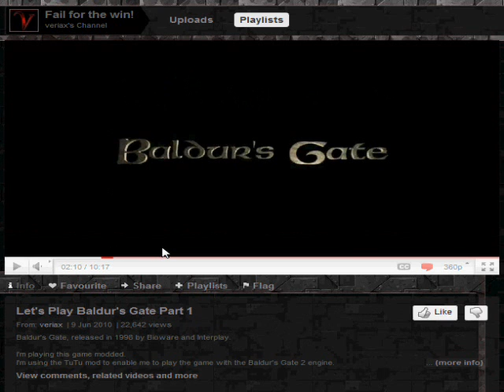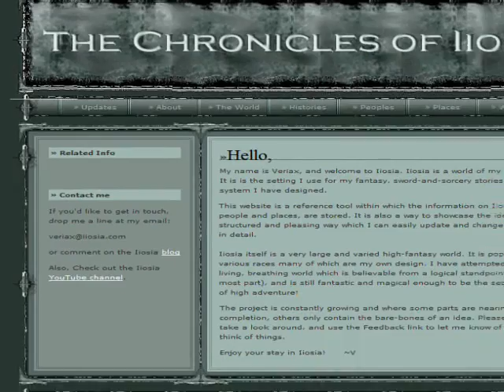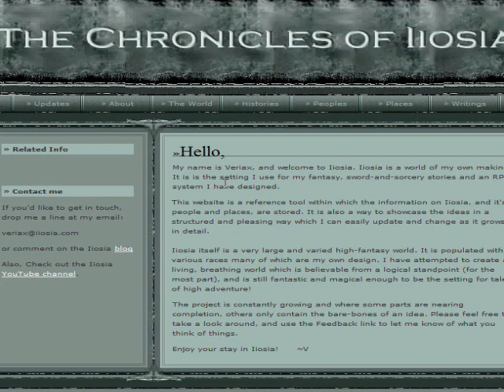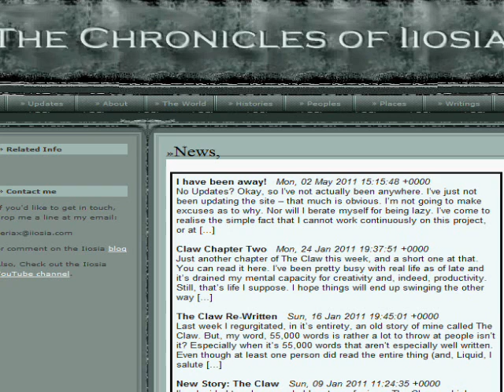Time for a quick update!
To sum up:
KotOR (blind)next.
I'm unsure about when it will start because I also write sometimes:
and will never speak of it on this channel ever again!